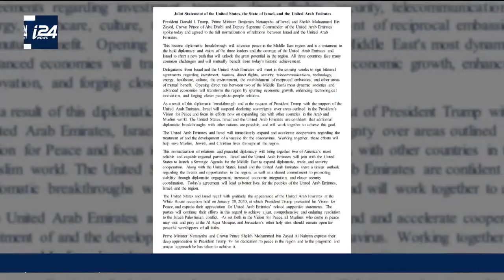Accord de paix historique entre les Emirats arabes unis et Israël